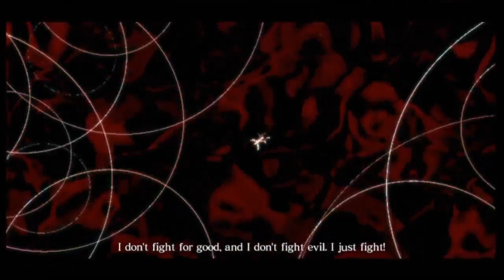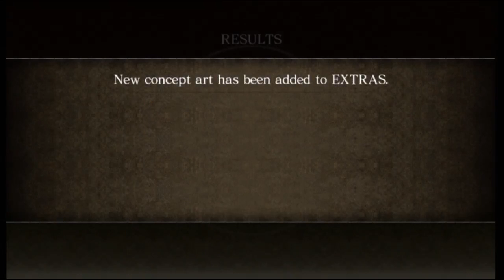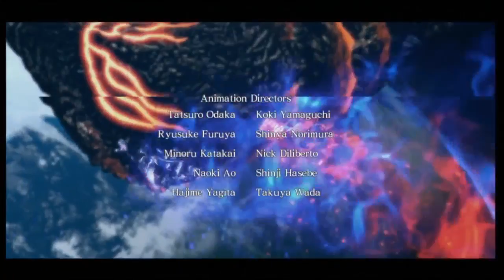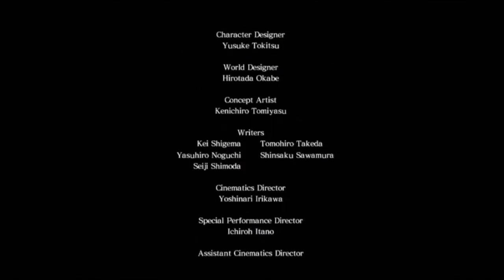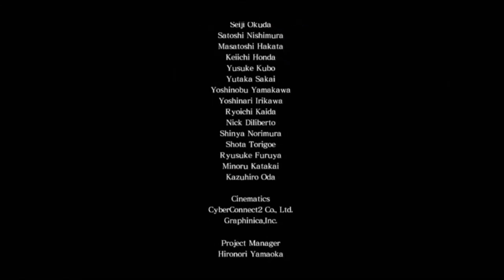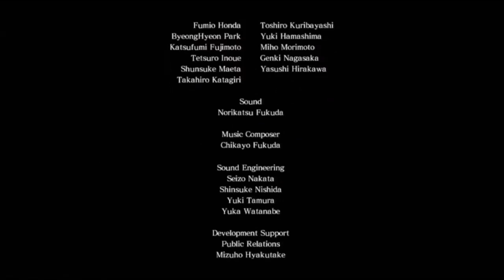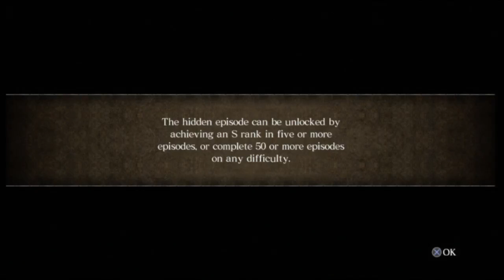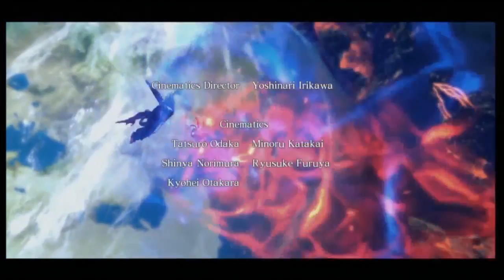Alex vs. Asura's Wrath! (Part 5) (Final Chapter)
Tonight Alex, is joined by the other Alex to tackle Asura's Wrath, once and for all!